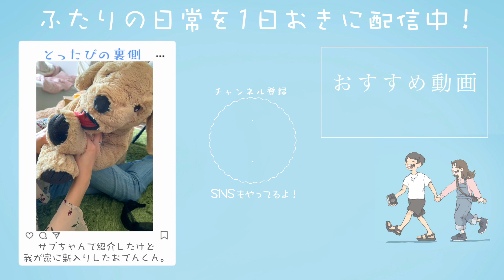恋人の本音が聞きたくて「YouTubeやめたい」と相談してみた。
今日はカップルYouTubeをやめたいと彼氏に言われたら彼女はどうするの回でした〜🎉🎉
実は噛みまくっててすごいカットが入ってるらしい😂ごめんこんちゃん😂
話すのが苦手だからこういう相談を受けた時とか想いはいっぱいあってもしっかりした言葉を言えなくてもっと言ってあげたかったって思う時も多いからそういうところ直したいなぁ😂(これはカット入れてもらってすごく言いたいことわかりやすくしてくれてるけど😂)
外見内面どちらも自分に自信がどうしても持てない私は、
YouTubeってやっぱり病み期的なの突入しちゃうとしんどい時は怖くさえ感じちゃうし、
SNSも苦手だから更新が止まっちゃう時も多々ある😂
本当はもっとお話ししたいからインスタとかTikTokももっとやりたいって思うのだけど根本が人付き合い苦手な根暗野郎だから沢山コメントがあると怖気付いて返せないときもあって申し訳ない😭
けれど、未だにこんな時もありはするし最初は本当に嫌々始めた活動で初回なんてもう見返せないくらい話せないわ無愛想だわで最悪だったのだけど、
2年もしてるともう切り離せない存在ではある🌻
以前、旅中に一度だけ熊出没の看板がバンバン立ってる山奥で車がパンクした時にこんちゃんがこれはYouTubeチャンス！！と意気込んで撮影してるのを見て、この緊急時にコイツ何やってんだマジでってキレた時があったんだけど今は私もこんちゃんみたいに考えられる程度には成長したと思う、、🤣
このチャンネルの視聴者さんは本当に優しい人ばかりだから私達もその分頑張りたいって思う☺️💪
視聴者さんの感じが違えば、私はすでに心が挫けてたんだろうなぁ😂

「365日24時間一緒にいる私たちが仲良しの理由」
Amazonページ
ふたりのフォトエッセイです！是非チェケラです🙋‍♂️🙋‍♀️